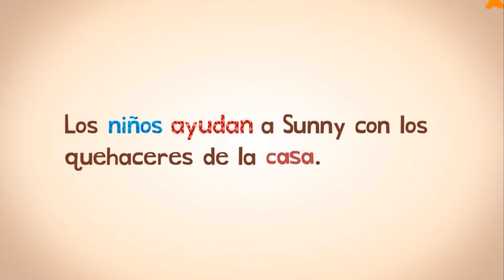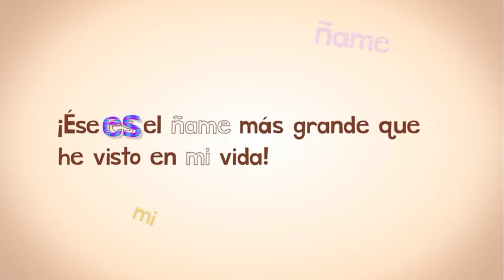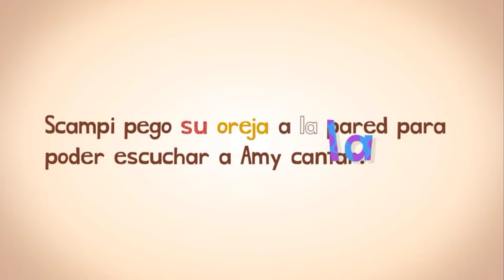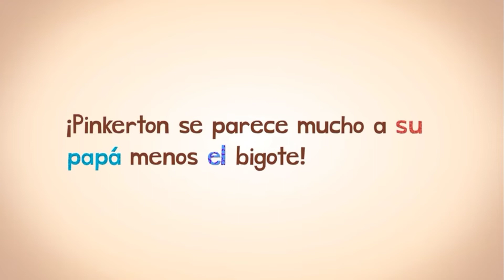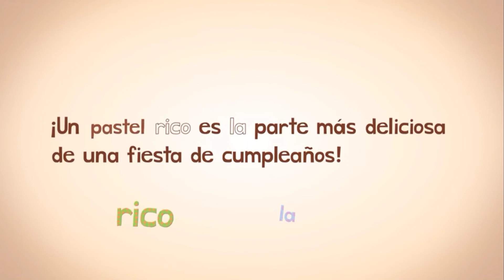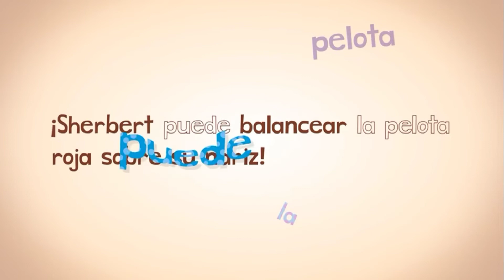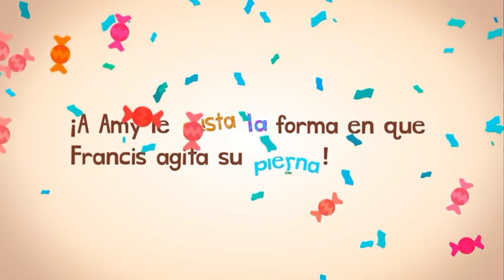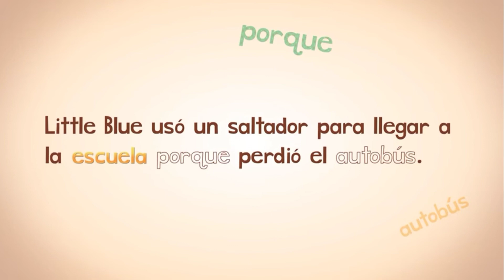Endless Spanish L-P | Endless learning academy | Ela tv